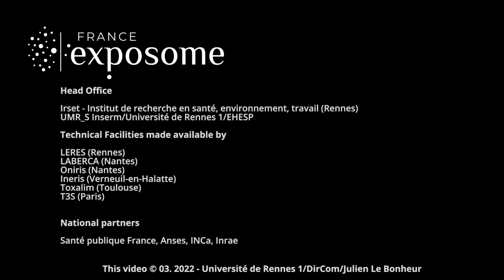France Exposome: a national research infrastructure